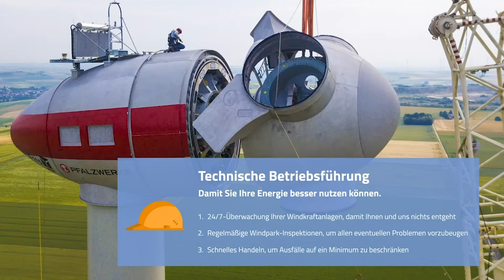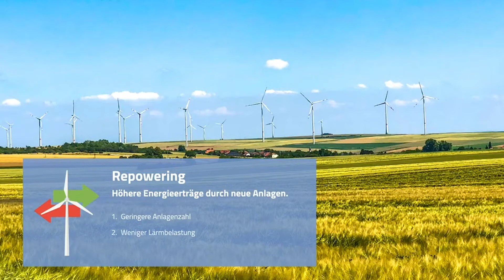Pfalzwerke - Building a wind turbine | Part 1 | Aparted Communication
Animation, Illustration and editing of wind turbines information for Pfalzwerke AG.

Filmed and produced by Aparted Communication GmbH.